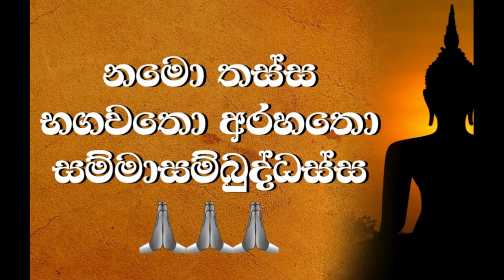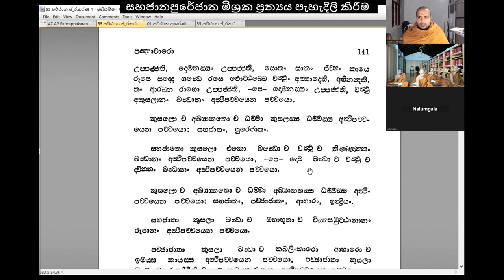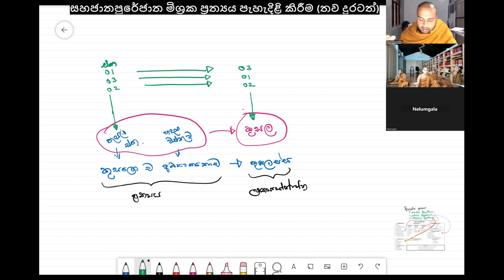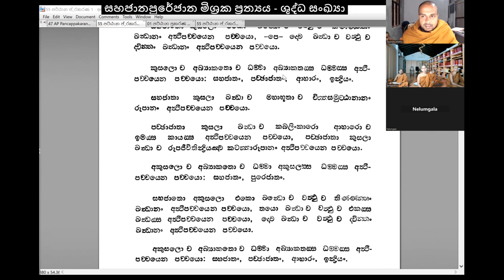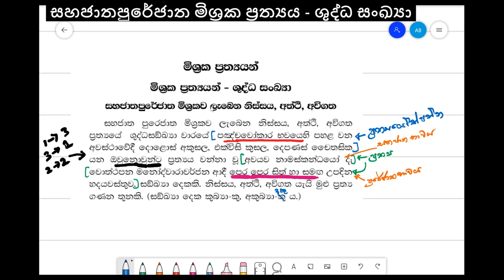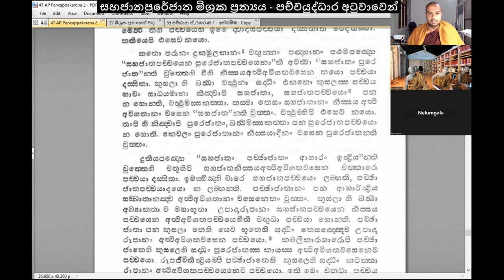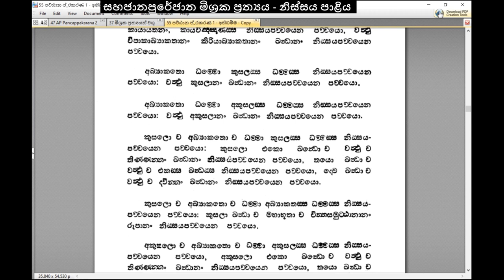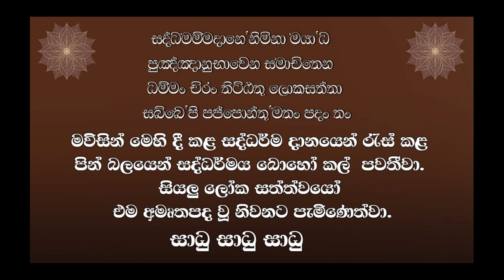65.පඤ්හාවාර විභංගය-මිශ්‍රක ප්‍රත්‍යයන්-01-සහජාතපුරේජාත මිශ්‍රක ප්‍රත්‍යය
මෙම හැටපස්වන දේශනයේ දී සහජාතපුරේජාත මිශ්‍රක ප්‍රත්‍යය පැහැදිලි කරයි. මෙම දේශනාව මාලාව සිදු කරනු ලබන්නේ පූජ්‍ය කඩුවෙල අතුලඤාණ ස්වාමින් වහන්සේ විසිනි.

( pattana ) මෙම දේශනයට අදාළ පත්‍රිකා පහත සබැඳියෙන් භාගත කර ගත හැක.

0:00 පිවිසුම
00:12 මිශ්‍රක ප්‍රත්‍යයන් සත
01:53 සහජාතපුරේජාත මිශ්‍රක ප්‍රත්‍යය පැහැදිළි කිරීම
13:36 ශුද්ධ සංඛ්‍යාවල මිශ්‍රක ප්‍රත්‍යයන් යනුවෙන් ප්‍රත්‍යයන් නොමැත
15:00 සහජාතපුරේජාත මිශ්‍රක ප්‍රත්‍යය පැහැදිළි කිරීම (තව දුරටත්)
25:47 සහජාතපුරේජාත මිශ්‍රක ප්‍රත්‍යය - ශුද්ධ සංඛ්‍යා
33:36 සහජාතපුරේජාත මිශ්‍රක ප්‍රත්‍යය - පච්චයුද්ධාර අටුවාවෙන්
41:34 සහජාතපුරේජාත මිශ්‍රක ප්‍රත්‍යය - අබ්‍යාකතො අබ්‍යාකතස්ස පදයක් නොමැතිවීමට හේතුව
නිස්සය ප්‍රත්‍යය
47:56 සහජාතපුරේජාත මිශ්‍රක ප්‍රත්‍යය - නිස්සය පාළිය අධ්‍යයනය කිරීම
53:22 සහජාතපුරේජාත මිශ්‍රක ප්‍රත්‍යය - පාළි වගුව